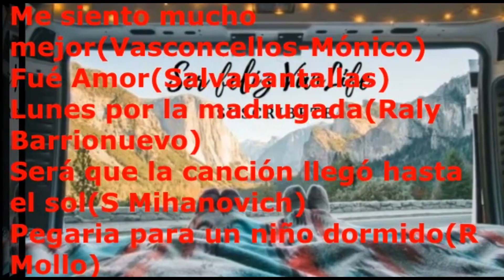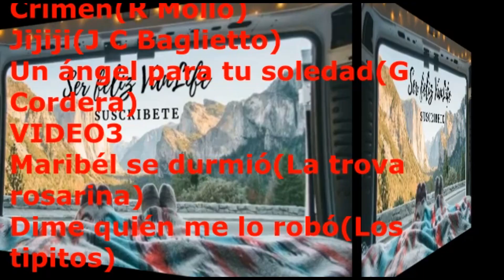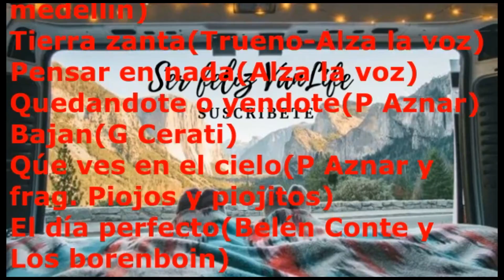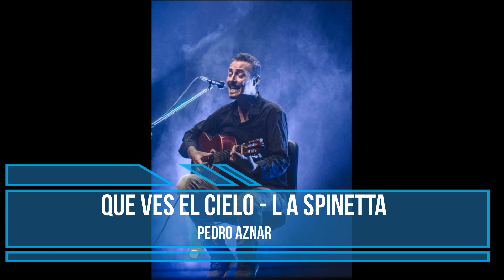Grandes Covers Rock Argentino - volumen 4 de 4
4to video de un total de cuatro, grandes haciendo canciones de grandes